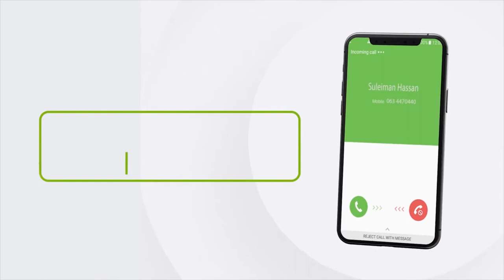"Suurto-gal maaha in nin suuqa jooga inuu yidhaahdo anaa dambiga qofkaa ka..." Madaxweyne Biixi.